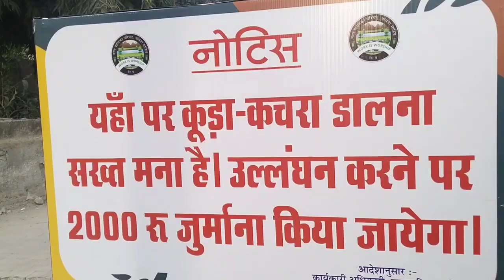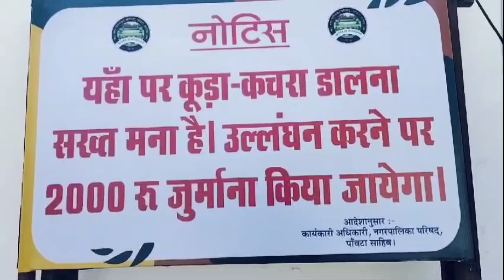सड़कों पर कूड़ा फेंकने वालों के खिलाफ की जाएगी सख्त कार्रवाई : एसडीएम